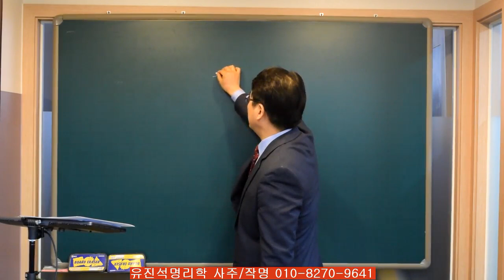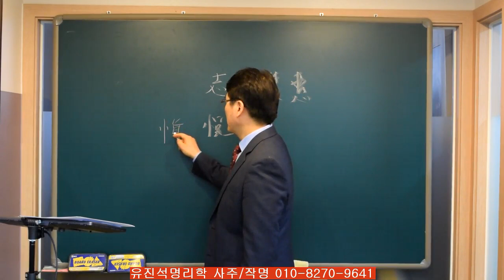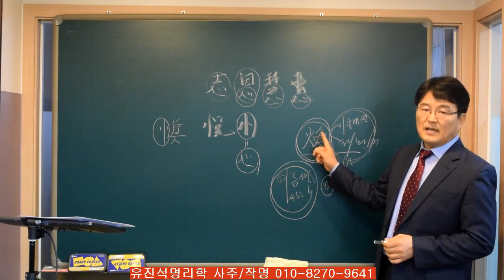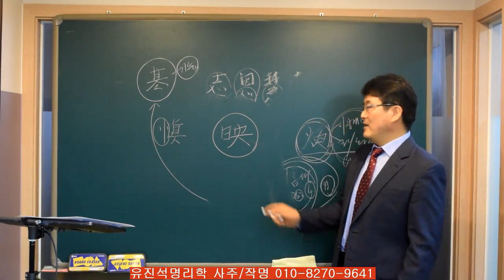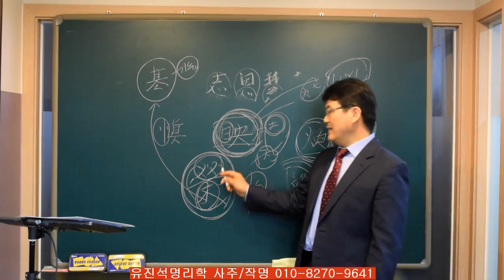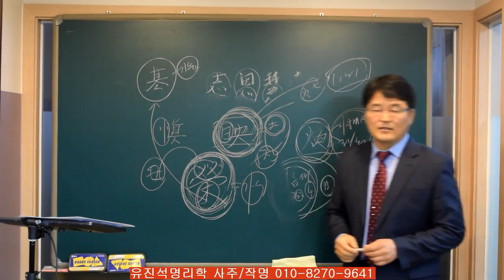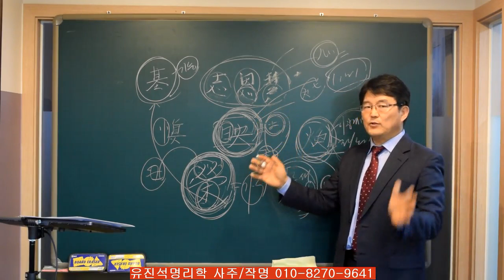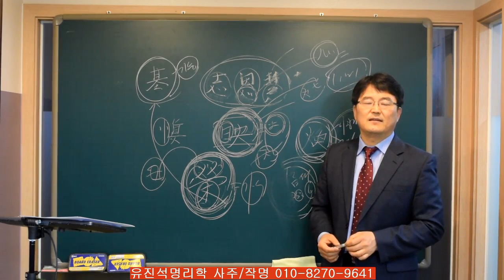마음심변이 있는 한자이름을 가지고 있는 사람들-오상유진석명리학강의